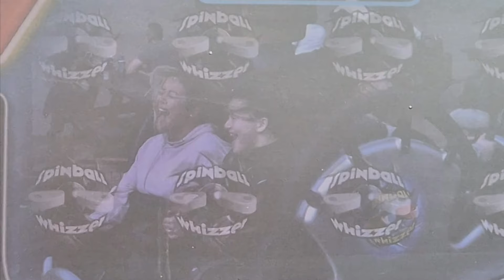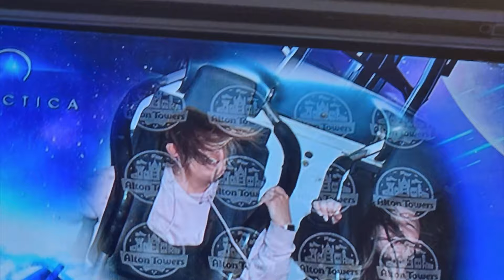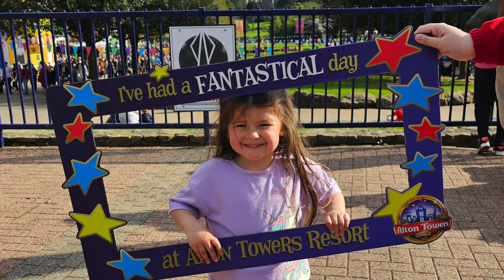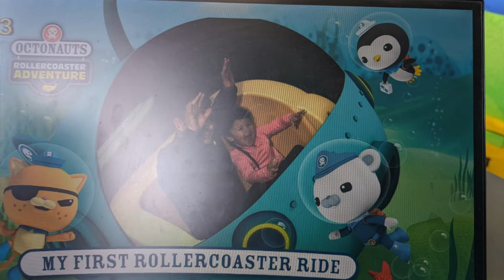ALTON TOWERS VLOG - DAY 2! FAMILY OF 6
ALTON TOWERS TIME, AGAIN! 🎢 DAY 2 - We all had the BEST time and hope you enjoy seeing what we got up to and just some of the amazing rides at alron towers!

Make sure to check out my insta & tik tok for more up to date reels!

@lovemichaela_b - INSTA
@lovemichaelab - Tiktok

If you have clicked on this video, I would love for you to stick around and

My name is Michaela, I am a mum of four beautiful girls, and I post videos on motherhood, lifestyle, family vlogs, travel & everything in-between!